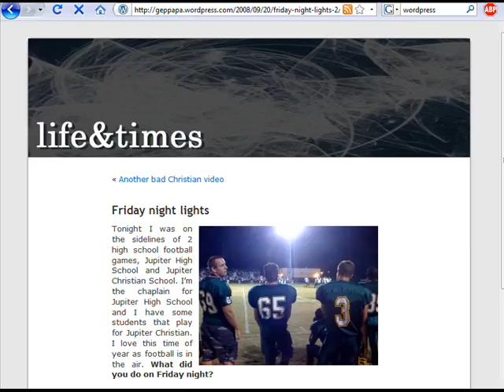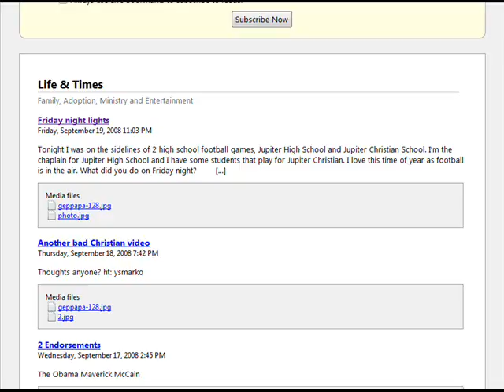Traffic Video 25 - The Power of RSS Feeds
Traffic Generation Explosion Video Training:
25 - The Power of RSS Feeds